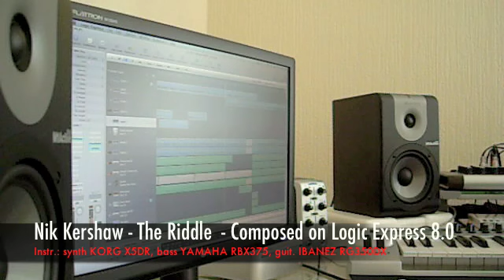Nik Kershaw - The Riddle ( instrumental )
Nik Kershaw - The Riddle (recorded on Apple Logic Express 8.0 + Korg X5Dr, Yamaha RBX375, Ibanez RG350DX, POD Line6, TC Finalizer Express)